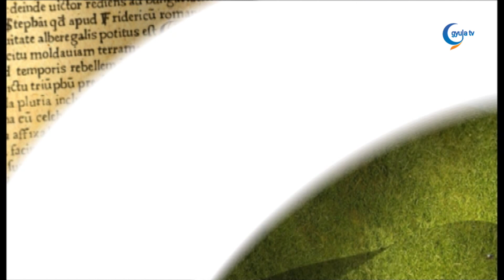2024. 08. 09. Kitttlingerné Tóth Márta